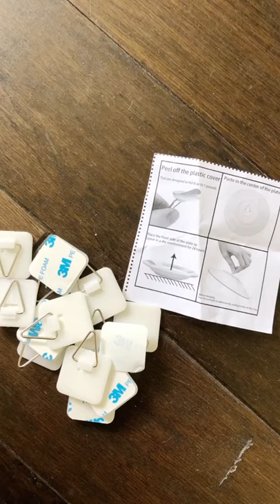Christmas Tree Plate Wall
I had so much fun creating this Christmas Tree Plate wall.  I went through my vintage ironstone plates, laid them out on the floor to get my design, then glued adhesive hooks to the back.
The final touch was a sprig of greenery and a ribbon.
A super simple and unique Christmas decoration!